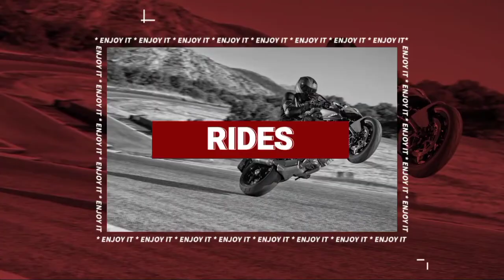Gazole To Hariram Pur New Moto Vlog Video#Nekxar72